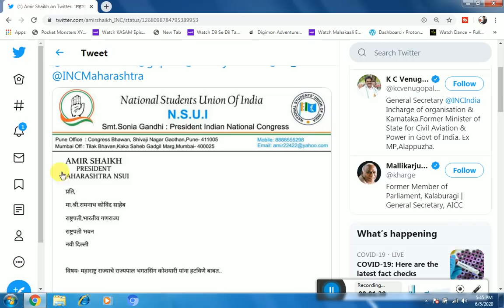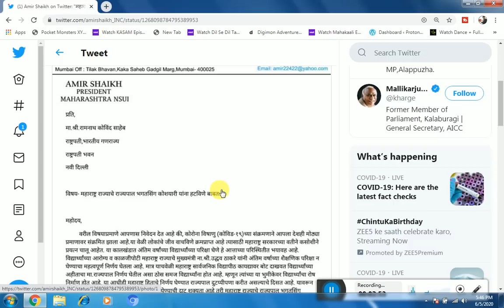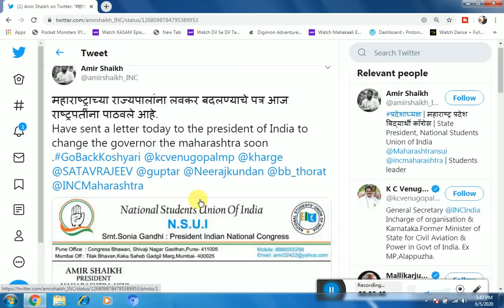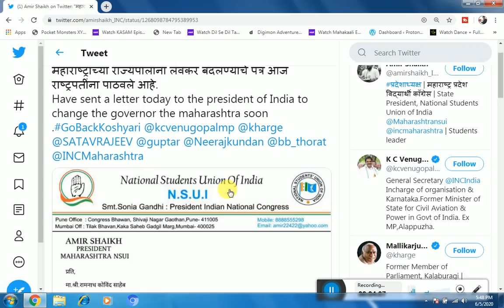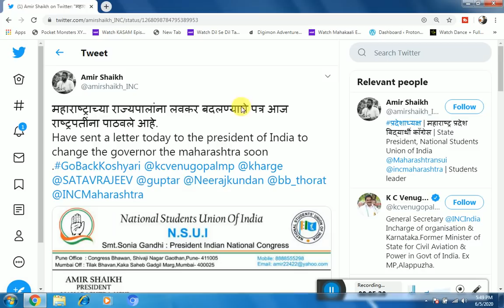National students union of india change governor of maharashtra | final year exam latest news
National students union of india change governor of maharashtra
atkt exam latest update 2020,
atkt exam latest update New
atkt student promoted,

महाराष्ट्राच्या राज्यपालांना लवकर बदलण्याचे पत्र आज राष्ट्रपतींना पाठवले आहे.
Have sent a letter today to the president of India to change the governor the maharashtra soon .

Mumbai University
Pune University
Thane University
Delhi University
Uttar Pradesh University
Kolkata University
IDOL STUDENTS
ALL UNIVERSITY